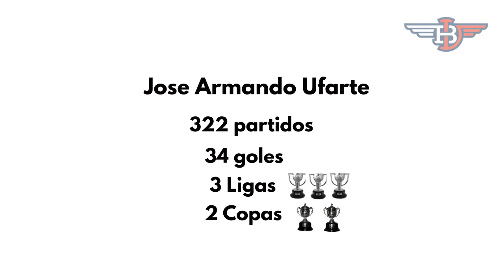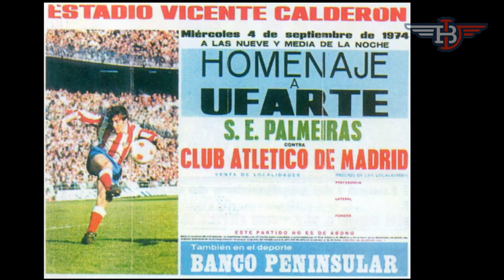Homenaje a Ufarte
Jose Armando Ufarte, uno de los grandes entre las grandes leyendas atléticas, fue homenajeado por la peña el sábado pasado. Con 322 partidos, 34 goles, 🏆🏆🏆 ligas y 🏆🏆 Copas en su palmarés , Ufarte es un jugador esencial de una de las más gloriosas épocas de nuestro Atleti. Este es el vídeo de homenaje.